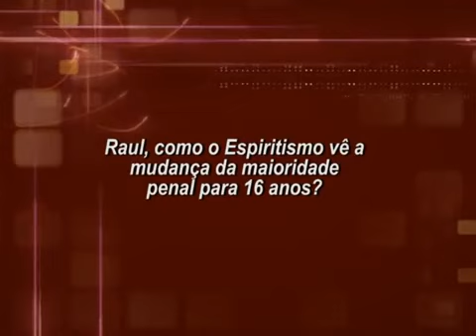Redução da Maioridade Penal Raul Teixeira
Entrevista com Raul Teixeira sobre a Maioridade Penal na visão espírita.